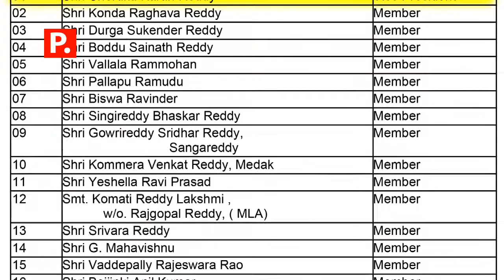Daruvu TV MD Karan Reddy Elected as TTD Hyderabad Local Advisory Council Vice President | Public Tv